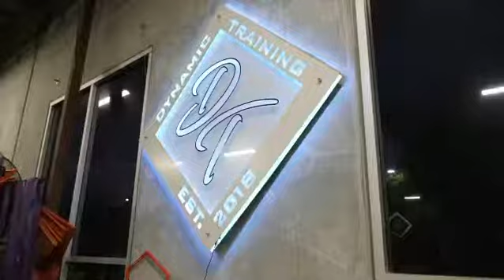Speed & Agility Training | Athletic Performance | Youth & High School Training Options Available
If you’re between the ages of 8-13 you will be perfect for our youth speed training classes where we not only learn proper mechanics but get a great sweat!

If you’re in high school or college you will be perfect for our more advanced classes where we turn it up and challenge our athletes on all things speed and agility. From plyometrics to resistance training to fun competition drills.

As much fun as we are going to have please don’t be confused. At DT we come to work and train with a high intensity that is designed to take your game to the next level.

From peewees to the pros we are here to help bring out the GREATNESS that is inside of you!